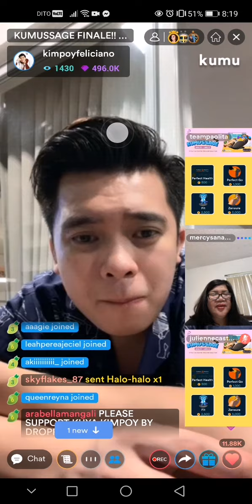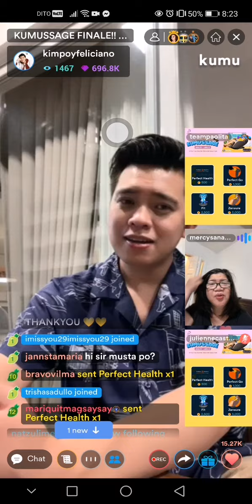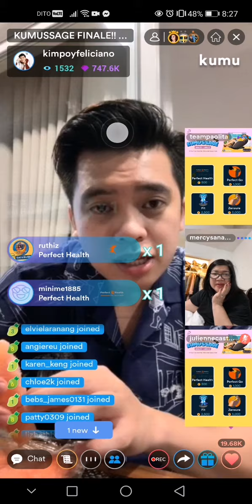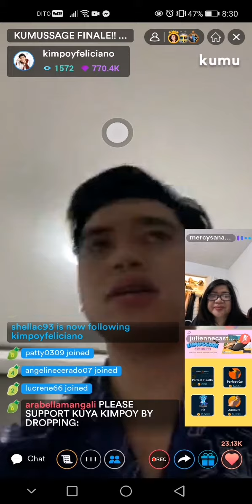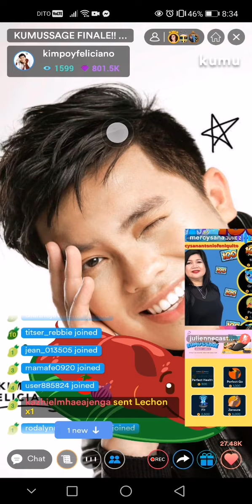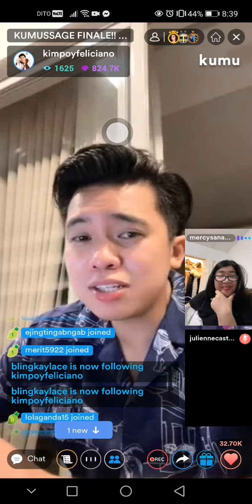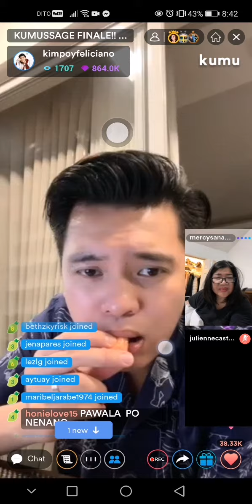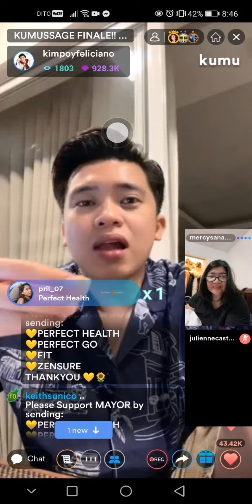Kimpoy Feliciano Kumussage Final Campaign // with Ninang Mercy 💛 // Part 2